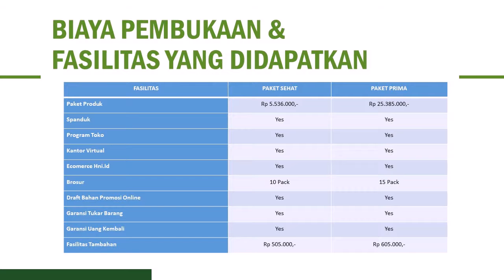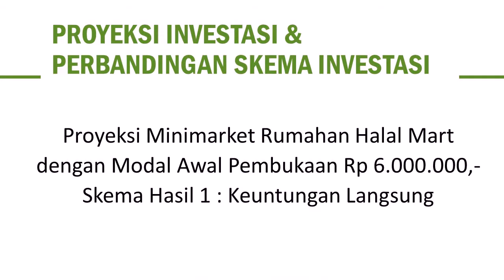peluang bisnis online rumahan hasil milyaran tanpa modal di Buleleng WA 081387804905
5 Bisnis dengan Untung Miliaran, Berani Coba
4 Bisnis ini mendulang untung miliaran, barangnya ada di Indonesia
4 bisnis ini mendulang untung miliaran barangnya ada
4 Mei 2018   Bisnis ini seperti biasa saja kedengarannya, tapi dapat mendatangkan untung miliaran.

7 Macam Bisnis Tanpa Modal Yang Bisa Tembus Omset Milyaran
7 macam bisnis tanpa modal yang bisa tembus omset milyaran/
7 Macam Bisnis Tanpa Modal Yang Bisa Tembus Omset Milyaran . Anda bisa memulai menjadi trainer dari hal yang kecil dulu, seperti
10 Cara Bisnis Online Menjanjikan Hasil Miliaran Sebulan Hampir
10 Cara Bisnis Online Menjanjikan Hasil Miliaran Sebulan Hampir Tanpa Modal  Baca juga: 26 Usaha Sampingan Modal Kecil Yang Menguntungkan Dengan

9 Ide Bisnis Unik yang Menghasilkan Milyaran Rupiah

9 ide bisnis unik yang menghasilkan milyaran rupiah
9 Ide Bisnis Unik yang Menghasilkan Milyaran Rupiah  Ide bisnis aneh namun menghasilkan omset besar ini seperti menamparku dan orang orang  bantal temuannya itu, soalnya anak mereka tidak bisa tidur tanpa bantal Wuvit.  Orang yang menemukan ide ini mengeluarkan modal sebesar 300 dollar atau 7,5 juta
Entrepreneur Corner

15 Website Belajar Bisnis Online Terbaik Versi Plaza Bisnis

15 Tempat Belajar Bisnis Online Terbaik di Internet!  member gratisnya, lumayan bisa jadi tempat belajar untuk pemula seperti saya.  Disana ada Video Gratis yang dikirimkan linknya ke e-mail saya, dari sana saya terus